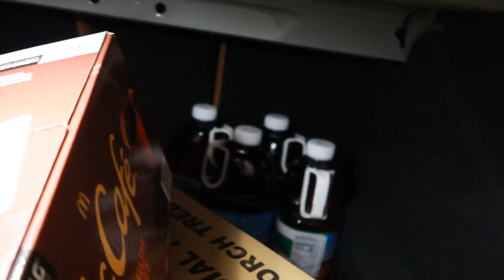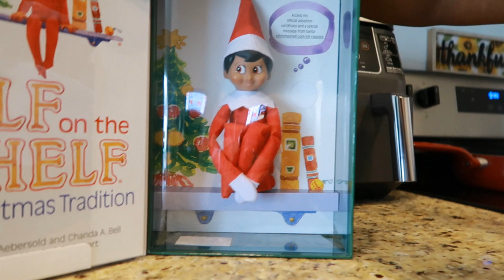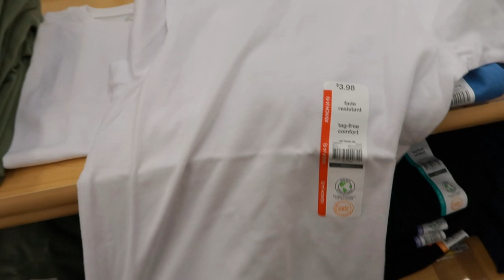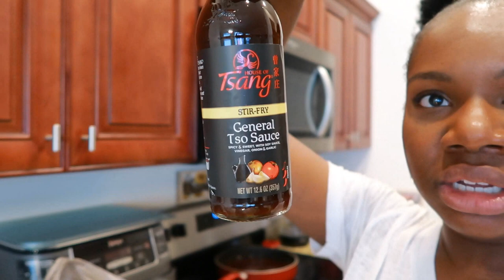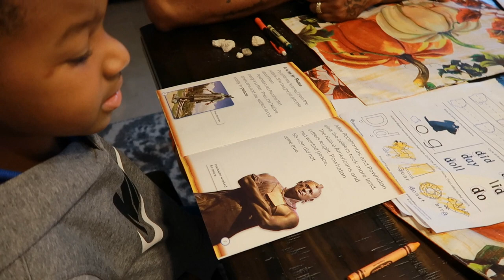A FEW DAYS IN MY LIFE VLOG: I SPENT ALL MY MONEY FROM MY FIRST PAY CHECK | THEY STOLE HIS IPHONE 13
Hey guys!
Welcome back to another vlog. In this week long vlog I spent my whole first paycheck on things from Amazon. I started my new job, went shopping and cooked for the fam. This was a very productive weekend full of exciting things.

Mirror 65" x 22"

White Office Chair

White Office Desk 47"

Canon G7x mark ii
             OR
Canon M50